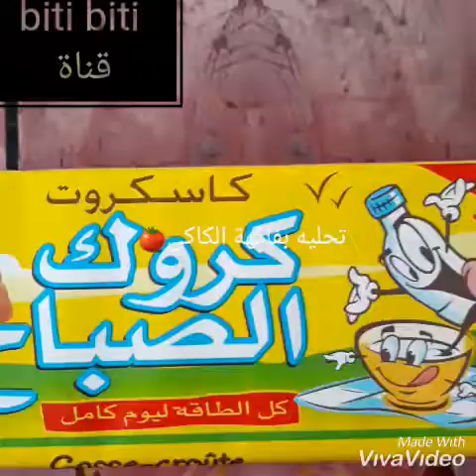تحليه بفاكهة الكاكي شجرة البلاكمين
فاكهة الكاكا
 يقال لها أيضاً التين الكاكي، وبعض الدول تسميها الخرما، وهي معروفة قديماً لدى الشعوب اليونانية ويسمونها ثمرة الألهة. ، تعطي شجرة الكاكا ثمارها في فصل الخريف وبداية فصل الشتاء، وأصبحت تزرع بكثرة في الحدائق المنزلية كأشجار للزينة والفائدة معاً.
القيمة الغذائية لفاكهة الكاكا
 يوجد في ثمرة الكاكا الكثير من العناصر المفيدة صحياً وغذائياً للجسم، حيث يوجد فيها حوالي 14% سكريات  وهي متوسطة السعرات الحرارية، ويوجد في ثمرة الكاكا ألياف غذائية، ومواد مضادة للأكسدة وتحتوي أيضاً على الكثير من المعادن المهمة مثل: الكالسيوم، والمغنيسيوم، والحديد، والصوديوم، والبوتاسيوم، والمنغنيز، كما يوجد بها فيتامين A، وB، وC،
فوائد الثمرة
. تمنع الصداع وتنميل الاطراف
. تحافظ على مستويات طبيعية لضغط الدم
. تفيد في علاج أمراض الغدة الدرقية
. تمنع تصلب الشرايين وخاصة شرايين القلب.
. تؤخر ظهور أعراض الشيخوخة،
. تخفض الكولسترول الضار في الدم
. تقوي جهاز المناعة في الجسم وتنقي الجسم من السموم
. تحافظ على صحة العيون.
. تقوي وتنشط جدار المعدة وتحمية من الالتهابات والتقرحات.
إن أعجبكي الفيديو إدعميني👍🏿 بلاعجاب👌🔔 والاشتراك فضلا وليس أمرا 🙏☺حتى يصلكي الجديد